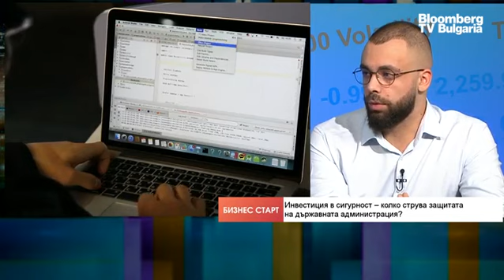Заплахите към училищата не са хакерски атаки, а опит за всяване на страх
Заплахите към българските училища не са хакерски атаки, на практика това е просто едно имейл съобщение, което може да бъде изпратено от когото и да било, не е нужно отзад да стои сериозна организация. Всеки може да си направи безплатен имейл адрес и да започне да пуска подобни съобщения. Тук не говорим за пробив в защитите и в киберсигурността на училищата, защото няма как да бъде предотвратено влизането на такъв имейл. Така че това е по-скоро опит за всяване на страх в обществото, без да има по-сериозна техническа насоченост от гледна точка на киберсигурността, коментира Мартин Малинов, експерт по киберсигурност в SoCyber, в предаването „Бизнес старт” с водещ Роселина Петкова.